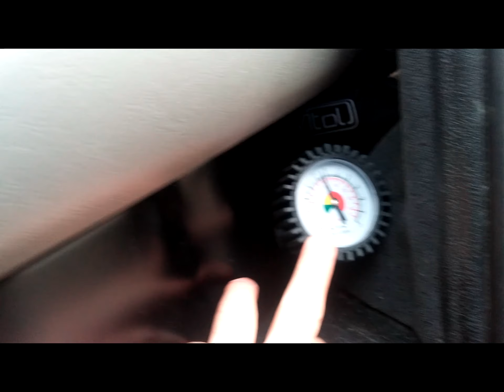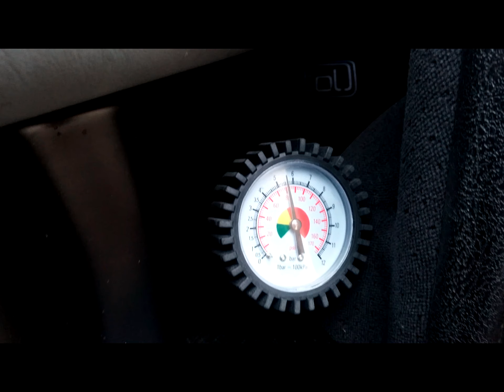ПНЕВМОСИГНАЛ своими руками.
Буду благодарен помощи на развитие канала:
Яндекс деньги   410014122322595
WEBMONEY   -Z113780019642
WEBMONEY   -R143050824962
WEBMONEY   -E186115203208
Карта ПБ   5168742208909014